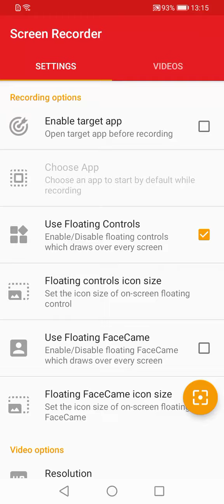Using efreet playing survival event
game name : hunt royale